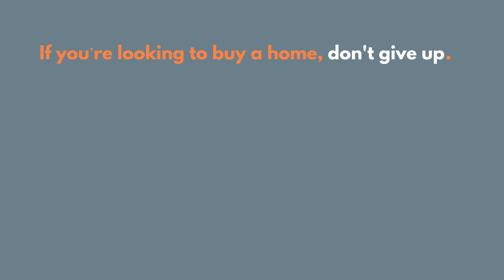How Supply and Demand Can Tip the Pricing Scales in Todays Market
In today's housing market, an imbalance between supply and demand is driving up home prices. Let's get together to discuss how you can tip the scales in your favor as a homebuyer.

Donald Horne / Shirley Grindle
Team Success Listing LLC
"Professional Real Estate Services"